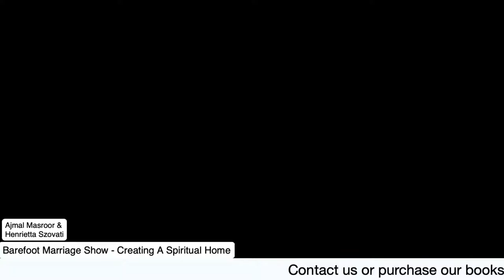Barefoot Marriage Show - Creating Spiritual Home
Ramadan - a time to connect with Allah, your fellow human beings and yourself. Join us and connect with all and learn about how to make your family environment more spiritual.